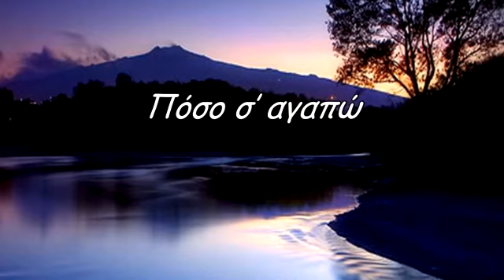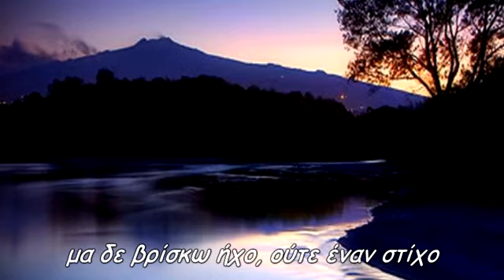Πόσο σ’αγαπώ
της αγάπης οι πληγές
λαξεύουν στην καρδιά μου χαρακιές
ψάχνω στου έρωτα το αλφαβητάρι
αυτό που θέλω να σου πω
μα δε βρίσκω ήχο, ούτε έναν στίχο
που να γράφει πόσο σ’αγαπώ
star30300
Παραγωγή Αύγουστος 2021